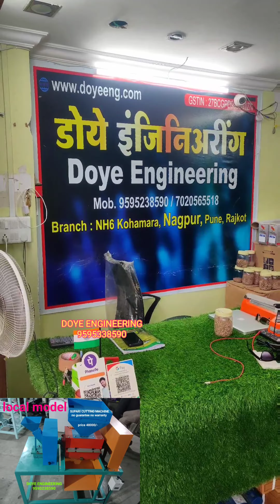nut areca nut gua chaliya cutting machine (5 years new replacement warranty)machine